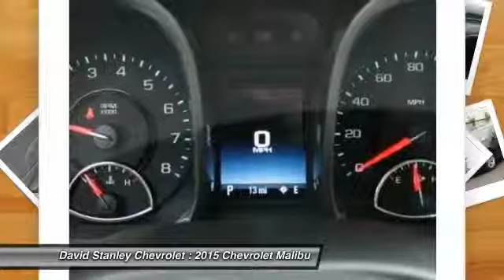2015 Chevrolet Malibu Oklahoma City OK 296657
2015 Chevrolet Malibu LS

Malibu LS 1LS, 4D Sedan, ECOTEC 2.5L I4 DGI DOHC VVT, 6-Speed Automatic Electronic with Overdrive, FWD, Black Granite Metallic, and Jet Black/Titanium w/Premium Cloth Seat Trim. If you want an amazing deal on an amazing car that will not break your pocket book, then take a look at this fuel-efficient 2015 Chevrolet Malibu. A great gas saver with a surprising amount of room for its size! Save some money and still have room to haul your things!